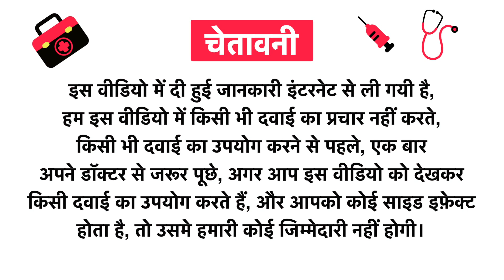Muscle Fight L-Arginine Aakg Raw Uses in Hindi | Side Effects | Review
Muscle Fight L-Arginine Aakg Raw Uses in Hindi | Benefits | Side Effects | Dose

Topics Covered in This Video
Muscle Fight L-Arginine Aakg Raw Uses in Hindi
Muscle Fight L-Arginine Aakg Raw Kis kaam aati hai
Muscle Fight L-Arginine Aakg Raw Review
Muscle Fight L-Arginine Aakg Raw Side Effects
Muscle Fight L-Arginine Aakg Raw ke fayde in hindi
Muscle Fight L-Arginine Aakg Raw how to use